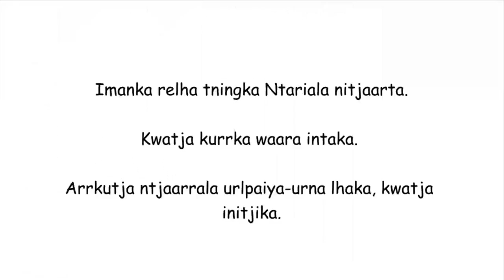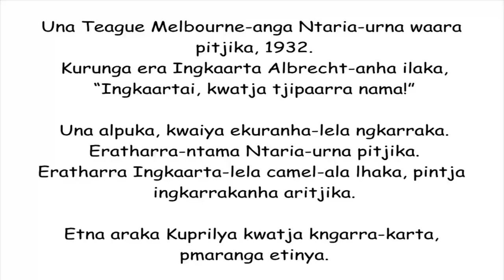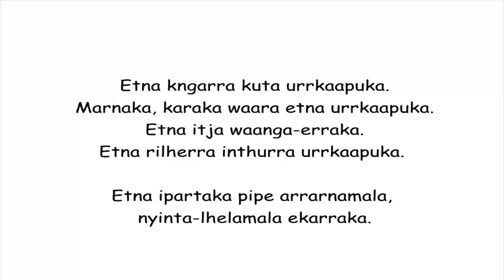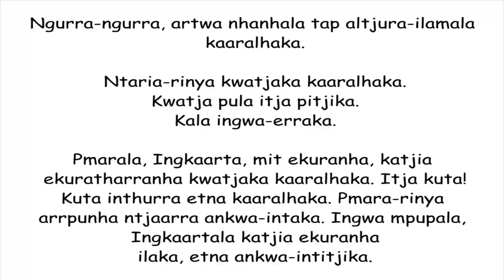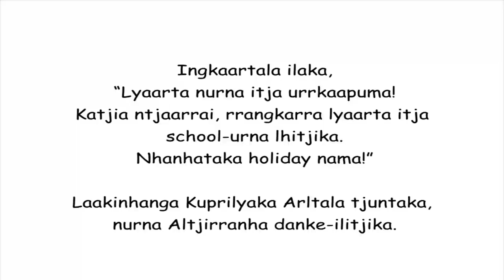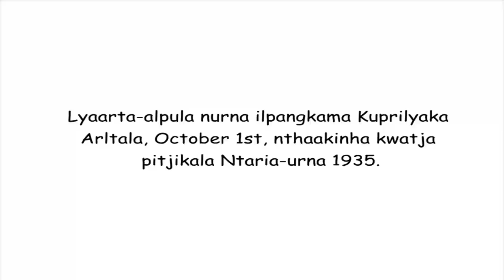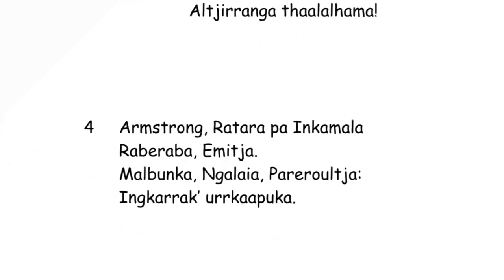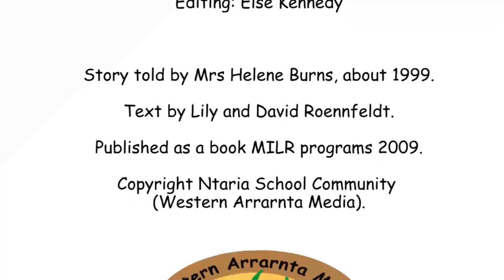Kwatja Kwatja Kwatja!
Kwatja Kwatja Kwatja! is the story of how the Hermannsburg Mission was saved by pumping water from Kuprilya Springs. The story is told in Western Arrernte with archival images from the building of the pipeline.